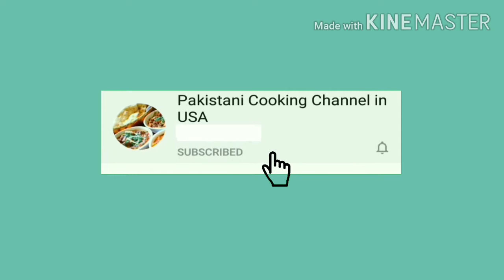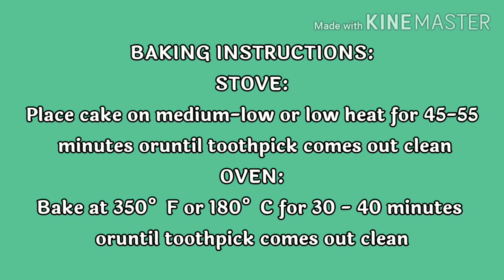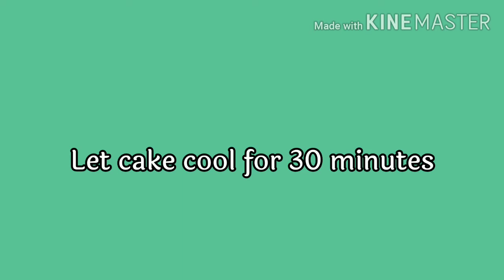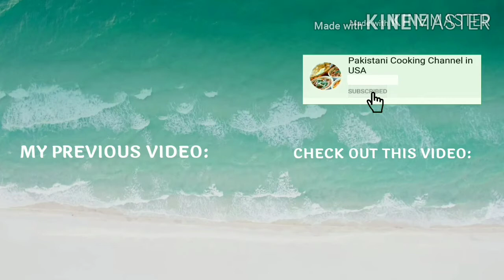Tea Cake No Oven Recipe - No Oven Tea Cake - Easy & Delicious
Asalaam Alaykum! I hope you are all well. Today I'm sharing a video a of a Tea Cake No Oven Recipe - No oven Tea Cake  which is easy & delicious. Please let me know how you liked it. Enjoy!

I am just a positive person who wants to share the taste of home to people around the world. The taste of home is very important and homemade is delicious and always the best! Try my delicious recipes and I can't wait for your feedback! Thank you all for your support! Stay Blessed!